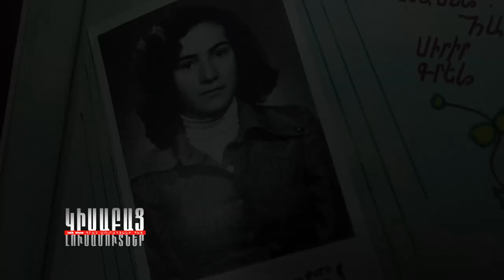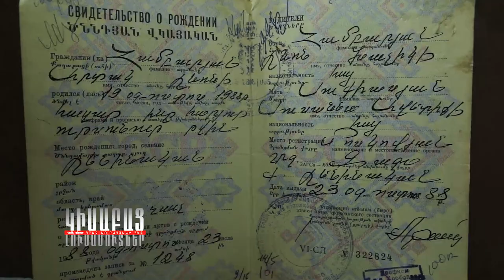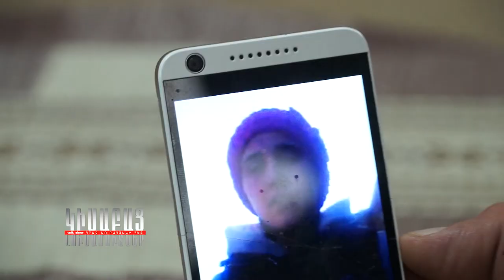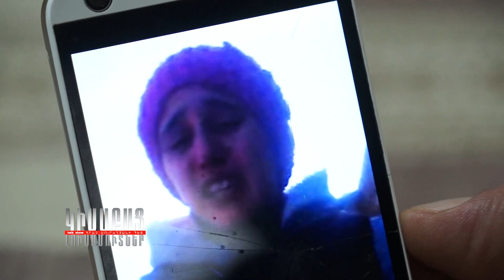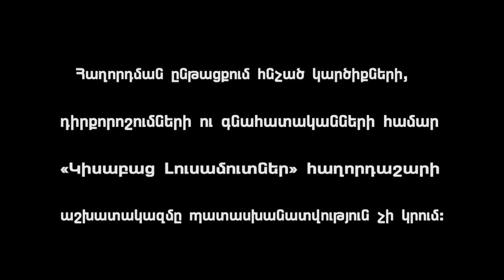Otar Hoghum / Kisabac Lusamutner 08.04.19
ՕՏԱՐ ՀՈՂՈՒՄ - 2003 թվականին Սուսաննա Սուքիասյանը ամուսնու` Լևոն Համբարյանի հետ վեճերից հոգնած վերցրեց իր 15- ամյա որդուն` Արտակին և նոր ծնված աղջկան` Մարինեին և հեռացավ ՀՀ-ից: 15 տարի Արտակը օտար հողում ստեղծեց ապրելու պայմաններ, անգամ ձեռք բերեց Վրաստանի Հանրապետության անձնագիր: